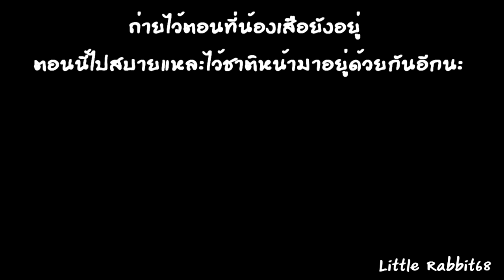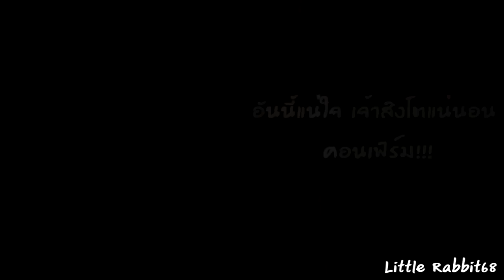เจ้าสองแสบที่บ้าน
รวมภาพ รวมคลิป เก็บไว้เป็นความประทับใจ...